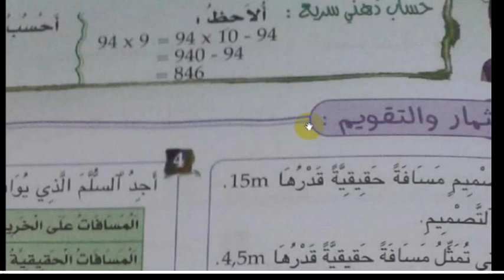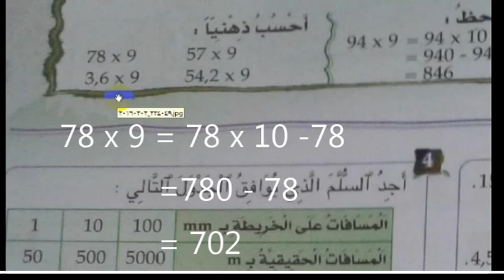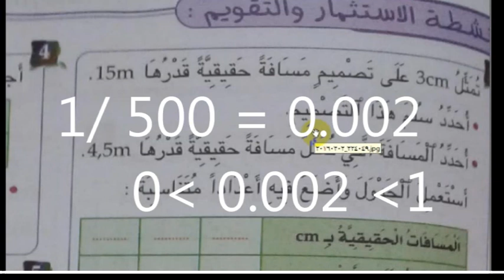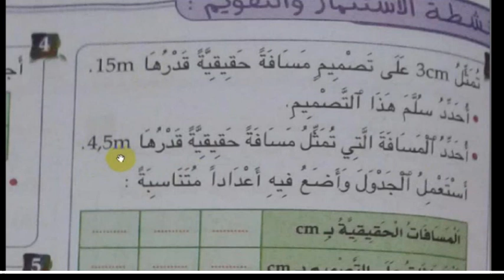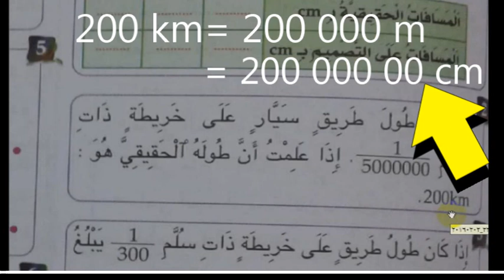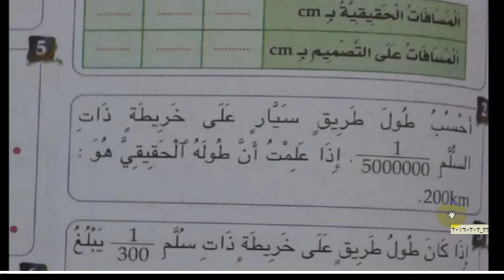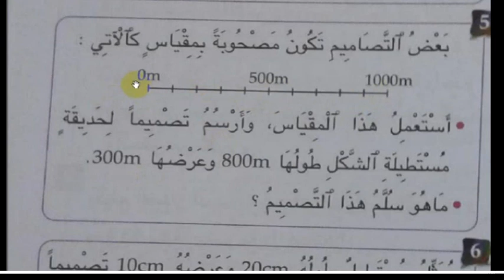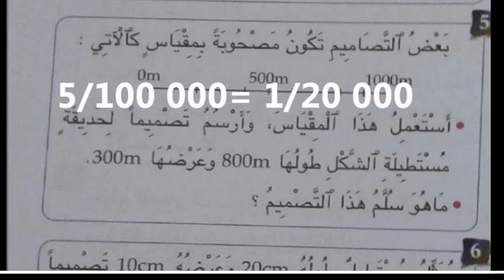سلم التصميم ، السنة السادسة ابتدائي ص115